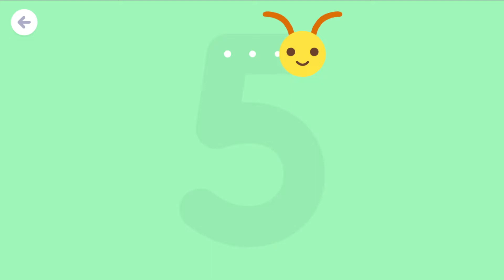Sago Mini Numbers Gameplay - How high can you count?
Sago Mini Numbers mobile game. No commentary gameplay for kids.
How high can you count?